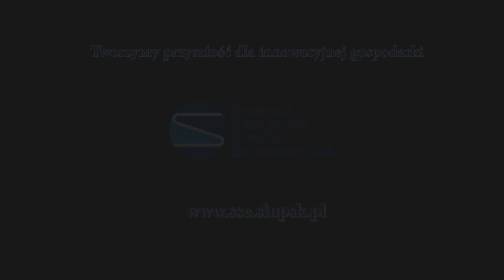Słupska Specjalna Strefa Ekonomiczna z lotu ptaka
Słupska Specjalna Strefa Ekonomiczna widziana z lotu ptaka. Film w całości wykonany przez firmę Flyseo ze Słupska na zlecenie Pomorskiej Agencji Rozwoju Regionalnego.

Muzyka :Chasing Dusk - Stereoshock